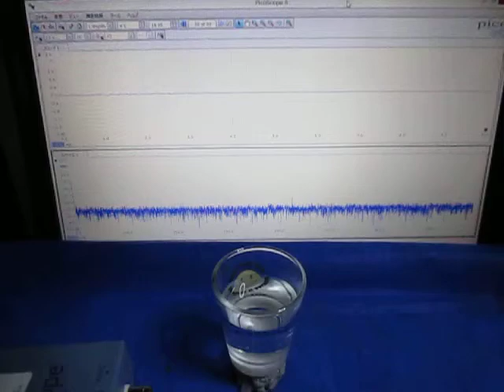超音波実験 Ultrasonic experiment